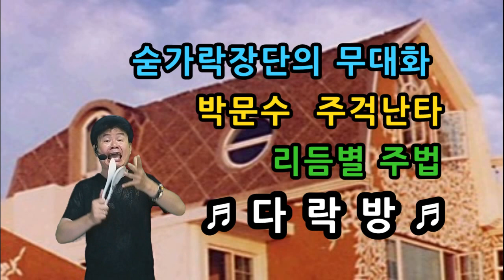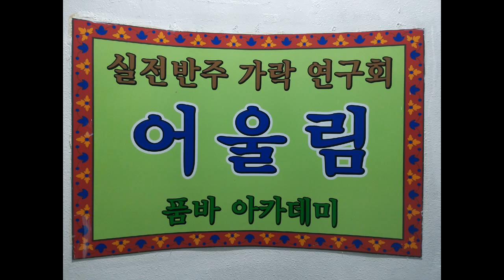숟가락장단 의 무대화 박문수주걱난타 리듬별주법 직업능력인정 지도사자격증 잡기No !! 특기 명기!! 교수법 공연능력 / 3개월 완성 010-3779-4761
공연반 2개월 8회코스 / 지도사 자격증반 3개월 12회 코스 / 정원 5명 / 소수 밀착지도 / 상담 방문 환영 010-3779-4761 가락의달인 박문수 / SBS가락의달인  KBS아침마당  KBS노래가좋아  KBS황금연못 등 출연